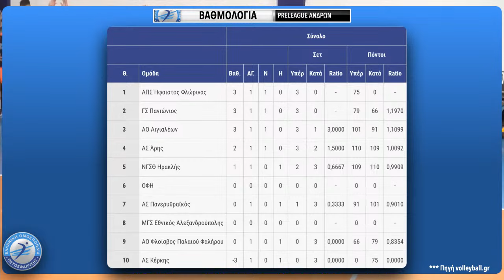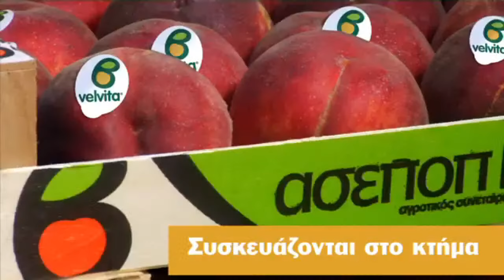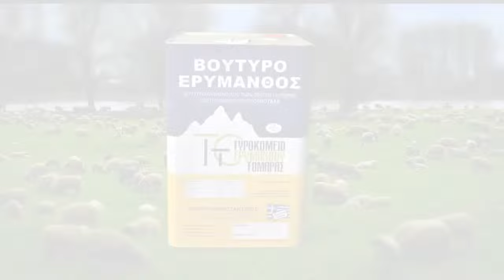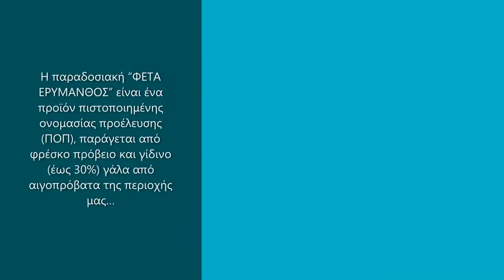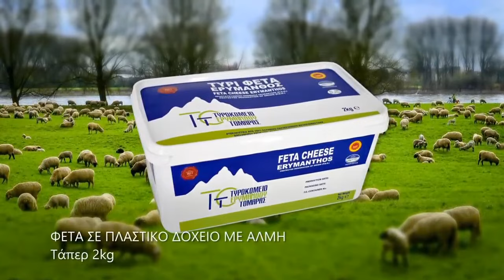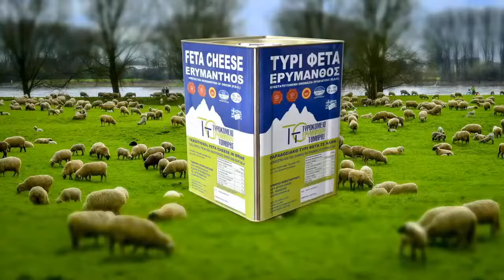ΗΡΑΚΛΗΣ - ΗΦΑΙΣΤΟΣ ΦΛΩΡΙΝΑΣ 🏐 2η αγωνιστική PRE LEAGUE ΑΝΔΡΩΝ 2023-24. Live streaming μετάδοση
🏐 Για την 2η αγωνιστική της PRE LEAGUE ΑΝΔΡΩΝ 2023-24,  ο Ν.Γ.Σ.Θ. ΗΡΑΚΛΗΣ υποδέχεται το Σάββατο 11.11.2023 και ώρα 18:00 στο ΚΑΤΣΑΝΕΙΟ  την ομάδα  τoυ Α.Π.Σ. Ήφαιστος Φλώρινας

Διαιτητές: Ισκάς, Τοσουνίδης,
Παρατητηρής: Μιχελινάκης.

ΧΙΛΙΑ ΧΡΟΝΙΑ ΗΡΑΚΛΗΣ 🔵⚪️